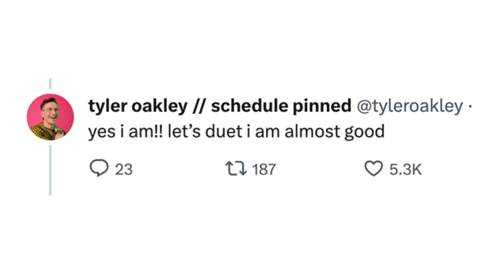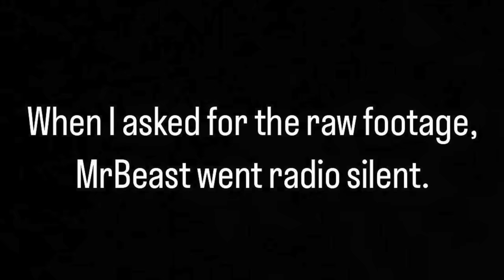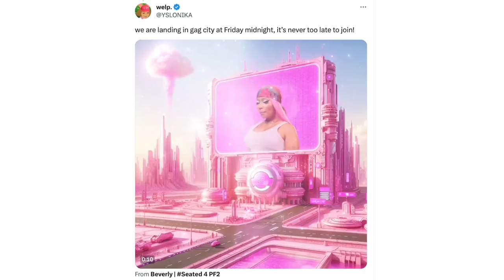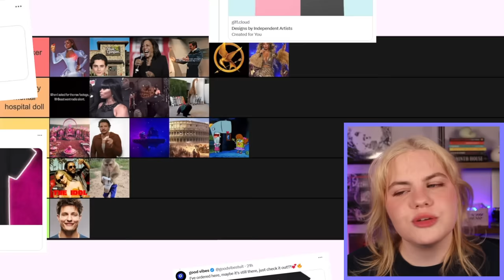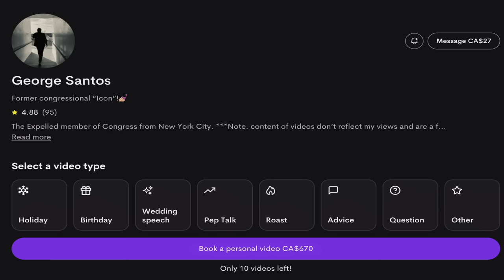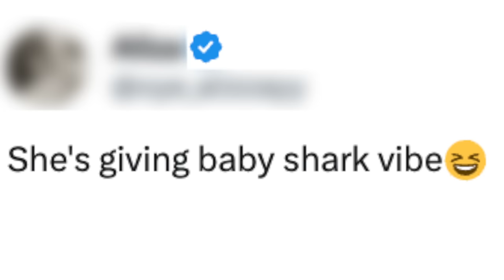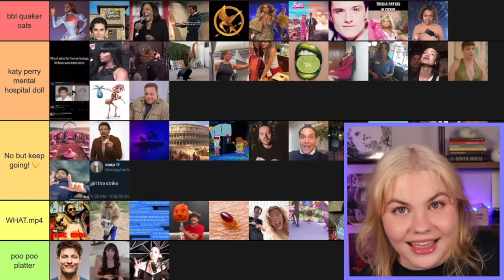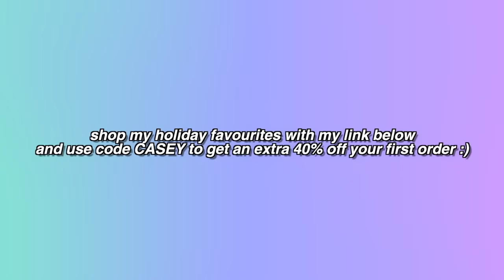A Definitive Ranking of 2023 Pop Culture Moments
and use my

my new years resolution is to stop bringing up snap snap

I can't believe it's already time for this video! This time last year we definitively ranked pop culture and meme moments from 2022 and I had a few of you ask for a 2023 version so here we are. Also thanks to everyone who has been sending stuff in over the past few weeks, really appreciate it :))  also x2 sorry if i sound quieter than usual i had the flu when i was recording this go easy on meeee thank u LOL and final also... (sorry) you prob noticed i had to try a different set up for filming this one, because this was a longer list and the tier size was going to change a lot i realized the easiest way to keep as much of it in view as possible was to ditch the green screen for this one so hope you dont mind!!!

Ok SO after consulting you guys (and myself lol) i widdled down all the pop culture moments and memes that happened this year whether they were tik tok trends, twitter moments, celebrity pop culture stuff or other noteworthy events for us to rank today! We're talking the Josh Hutcherson whistle meme, Harry Styles going bald, Taylor Swift enjoying seemingly... ranch? The Pedro Pascal renaissance on Tiktok,  the "girly teen girl" twitter debate, Lana Del Rey working at waffle house and tons of other stuff too.

Like I mentioned in the video this list isn't exhaustive, because my tier names are the way they are there are some things that just flat out do not make sense to rank within it lol so hope that's understandable! As always with these videos though while the ranking is definitive for me it doesn't have to be for you! Feel free to share your ranking in the comments i love seeing them :)) ALSO IF ANY OF YALL HAVE SEEN THOSE MONKEYS ON TIKTOK PLEEEEEEASE TELL ME I FEEL LIKE IM GOING CRAZY NONE OF MY IRLS HAVE SEEN THEM LMAO

And ofc!!! hope you guys have a good holiday!! This time of the year can get super hectic and stressful so hope you're taking care of yourself. this past year on the internet has been so fun with yall and i seriously cant thank u enough for it i feel like a cornball when i try to explain it but i hope you know i feel really lucky and happy to have you guys, see you in the new year :)

ok i'll wrap it up lol if you liked the video feel free to give it like and subscribe to the channel it really helps me out :) you can also turn on my post notifications if you want to be notified every time I upload but otherwise, hope you guys enjoy and I'll see you in the comments!!